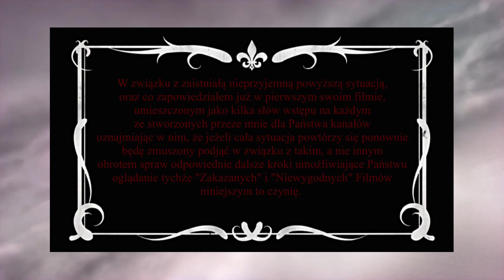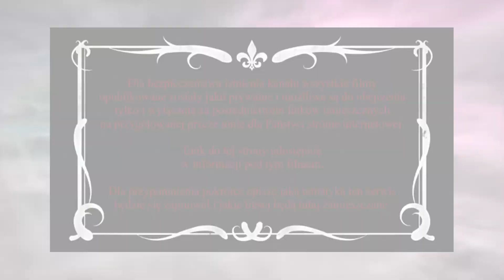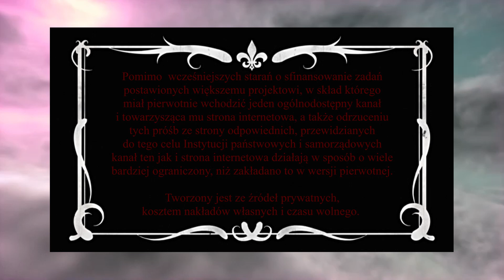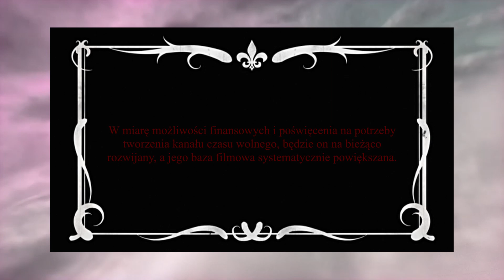"Zakazane Filmy" - strona internetowa z filmami - ZAPRASZAM SERDECZNIE WSZYSTKICH WIDZÓW